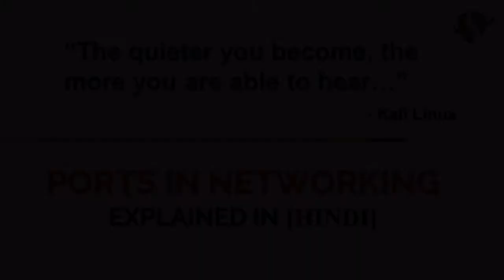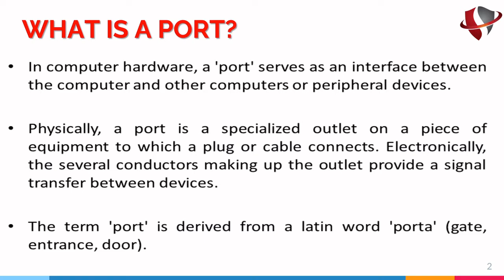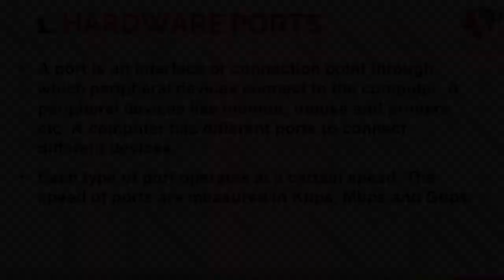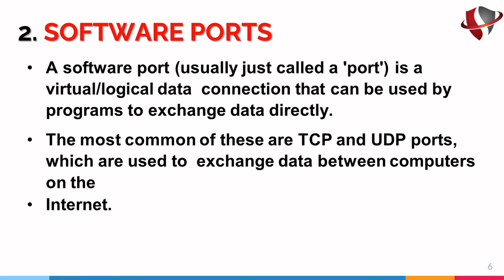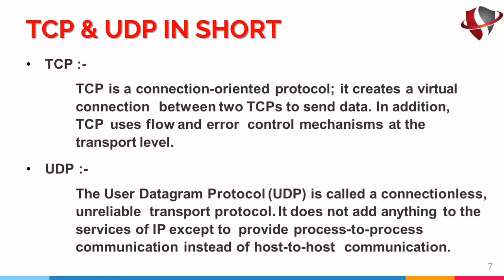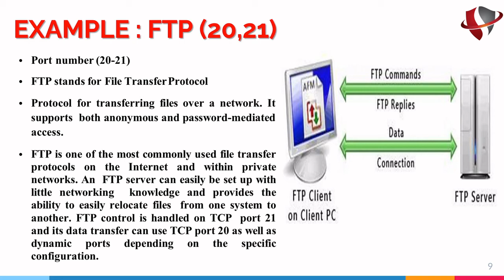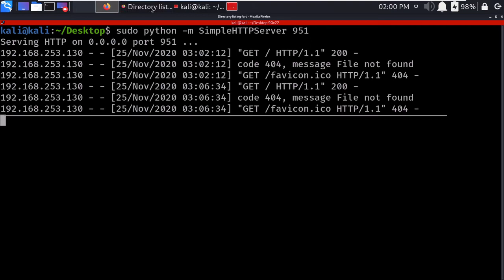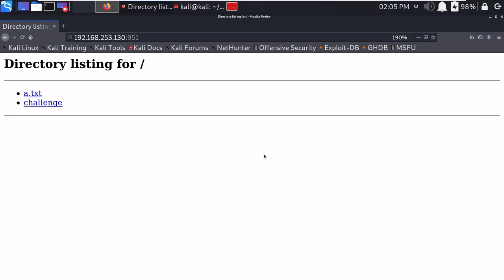What are Ports in Networking? | Types of Ports | Explained with Practical in [Hindi]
Today in this video I have explained what are ports (What are ports in networking) and How do use Ports in Networking and also Where are networking ports used. Also, have explained about Types of ports in networking. Along with this, you will get a live demonstration of the usage of these ports in networking. Hope you will enjoy the video and will like the video.

Topics to be covered in this video  :
          What are ports in networking?
          What are the ports?
          Types of ports in networking
          TCP and UDP in short
          Where are networking ports used?
          Live demonstration about the usage of ports

Enjoy Our free Ethical Hacking Content on our YouTube channel.